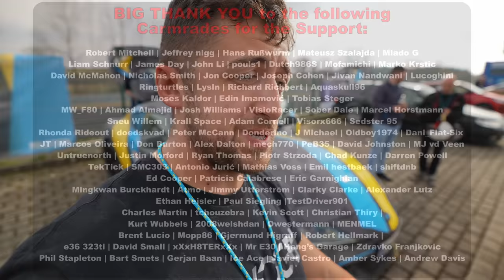Making Mat Watson go @carwow on the Nürburgring!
@MatWatsonCars jumped in with me for a lap of the Nürburgring during the Bilstein Experience Day 2022. With almost no prior experience with the car, it was promising to be interesting.

00:00 Intro
01:14 Specs & Walkaround
04:58 Hello Mat!
07:07 Lap
15:07 Impressions